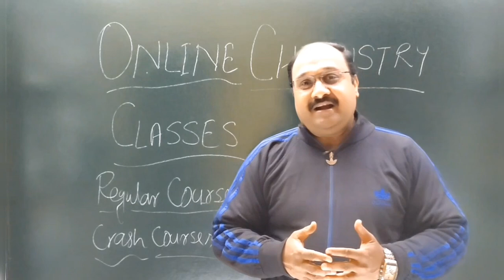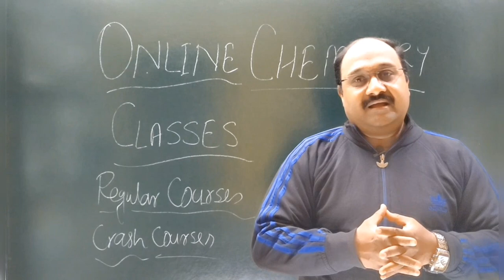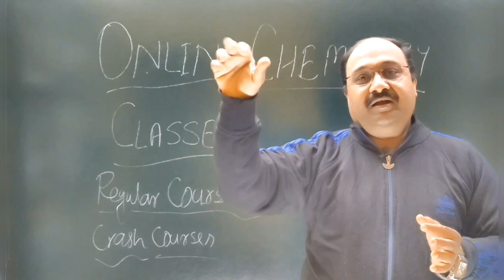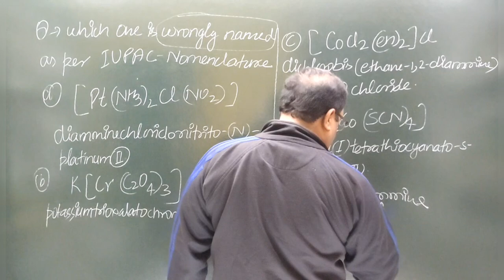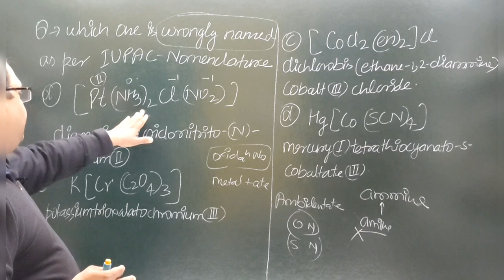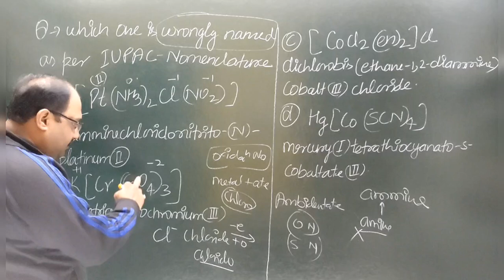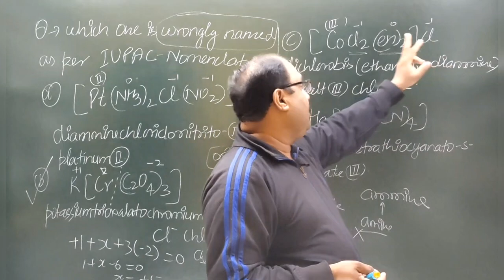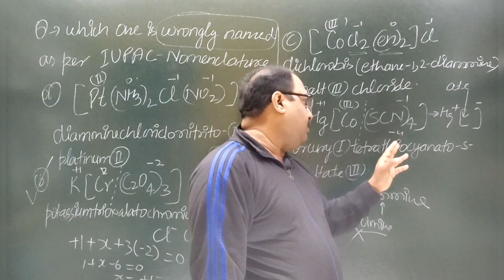which are wrongly named as per IUPAC NOMENCLATURE.